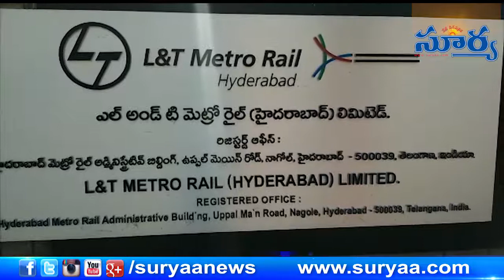Firefighters Conducted a Mock Drill in Uppal, Hyderabad Metro Station Trouble Nago |L Suryaa News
Firefighters conducted a mock drill in Uppal, Hyderabad Metro station trouble nagol l Suryaa News
 హైదరాబాద్ ఉప్పల్ నాగోల్ మెట్రో స్టేషన్ లో మాక్ డ్రిల్ నిర్వహించిన అగ్నిమాపక ఇబ్బంది, మేడ్చల్ జిల్లా అగ్నిమాపక ఆఫీసర్  బి.హరినాత రెడ్డి మీడియాతో మాట్లాడుతూ మెట్రో స్టేషన్లలో అనుకోని పరిస్థితుల్లో అగ్నిప్రమాదం జరిగినప్పుడు, అగ్నిమాప సిబ్బంది రావడానికి ముందు మెట్రో సిబ్బంది స్పందన ఎలా ఉండాలి, అత్యవసర పరిస్థితుల్లో ప్రయాణికులను  ఎలా బయటికి సురక్షితంగా పంపాలి, అని తగు సూచనలు మెట్రో సిబ్బందికి చేస్తూ,మెట్రో సిబ్బంది తీసుకునే జాగ్రత్తలు ఎలాఉన్నాయి అని గమనిస్తూ అగ్నిమాపక సిబ్బంది తో  మాక్ డ్రిల్ చెయ్యడం జరిగిందన్నారు ప్రతి బుధవారం హైదరాబాద్ లో ఉన్న ప్రతి మెట్రో స్టేషన్ లో ఈ మాక్ డ్రిల్ నిర్వహిస్తామని అన్నారు
Suryaa News Youtube Channel Daily Updating News Videos, Tollywood Entertainment Videos New Movie Reviews in Telugu, Actor-Actresses Interviews, Telugu Movie Trailer and Promos. Andhra Pradesh, Telangana and Hyderabad Political News Videos. Health Tips Videos In Telugu Language and Telugu Rashiphalalu.